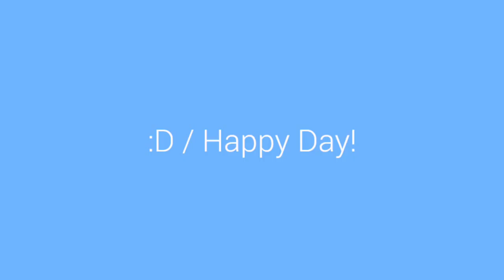sohan singh deaf(1)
you see all photo video